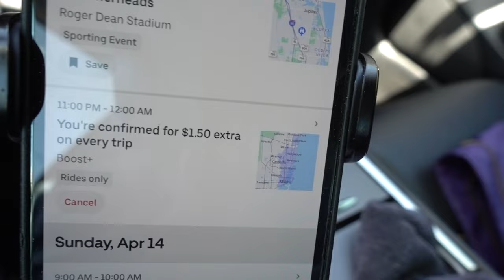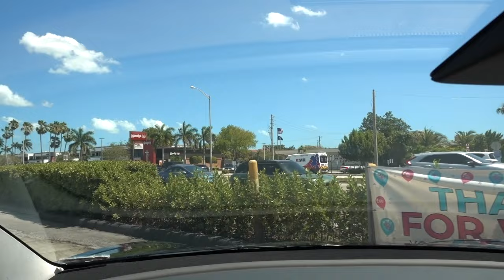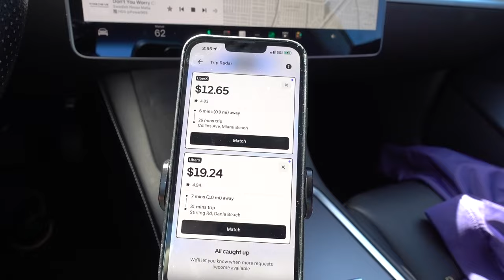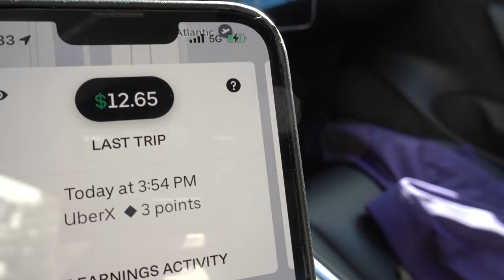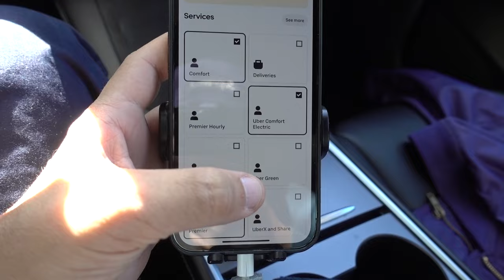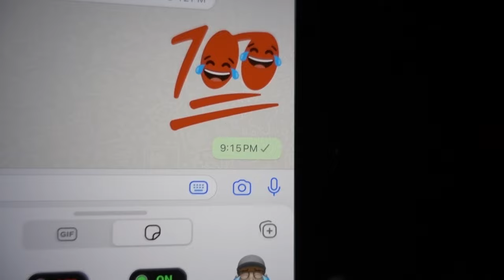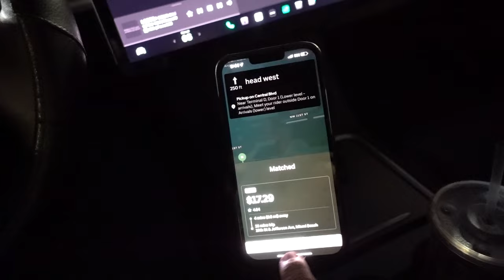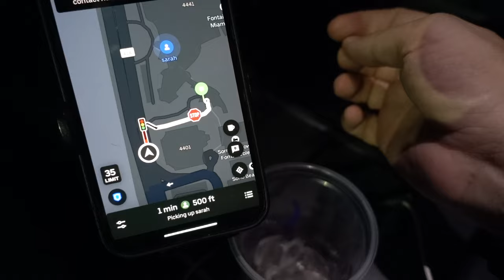Uber Vlog: Just a Regular Average Saturday in Miami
Hey everyone, it's Mario Mateo, back with another day in the life of your favorite Cuban American Uber driver from Miami! Join me on this wild ride as we navigate the hustle of Miami streets, encountering everything from the usual Uber boost strategies to the unexpected dramas of Saturday night. I've got a lot to cover, from my thoughts on Uber's pay boosts and the strategic challenges of ride-sharing during peak hours, to my candid reflections on movies, daily hurdles, and the real-life chaos that ensues when you mix Miami nightlife with the world of ride-sharing. Today's vlog dives deep into the behind-the-scenes of a typical yet unpredictable day in my life, including some genuine rants about the shifting dynamics in Uber's pricing and strategy, and the colorful characters I meet along the way. Whether it's a boost at Brickell or the tricky customer dynamics at the airport, you're in for an unfiltered glimpse of what it's really like behind the wheel. Let's get this show on the road!

Timestamps:
0:00:00 - Kickoff: Starting the day, ready to roll!
0:01:34 - Discussing Uber's boost pay strategy for the evening.
0:03:50 - Insights on Uber's shifting boost zones and tactics.
0:06:21 - Checking out the Uber app's new features and quirks.
0:09:35 - Heading out, preparing for a busy day.
0:15:46 - Reflecting on the complexities of rental prices and Uber policies.
0:19:33 - The satisfaction of serving Miami's local families.
0:23:36 - Receiving a message amidst the hustle.
0:28:49 - A tough ride with disrespectful passengers, a raw look at customer interactions.
0:34:39 - First decent fare of the day, finally!
0:40:21 - Observing and commenting on neighborhood changes and developments.
0:45:16 - The challenges and realities of driving in Miami.
0:50:18 - Chatting about the influence of social media and marketing strategies.
0:55:20 - A shift towards the airport, strategizing the rest of the night.
1:00:00 - Nightfall at the airport, strategizing for late-night fares.
1:05:08 - Reflecting on personal challenges with vision and aging.
1:10:28 - Contemplating past decisions about eye surgery and its long-term effects.
1:15:26 - Navigating through Miami's night, deciding on the next moves.
1:20:53 - Wrapping up the night, thoughts on earnings and the day's lessons.
1:24:01 - Closing thoughts at the charging station, mulling over a tough night.